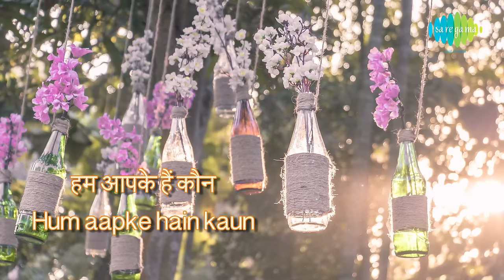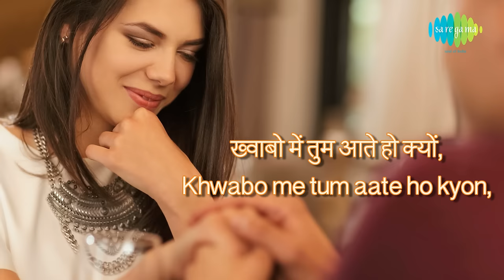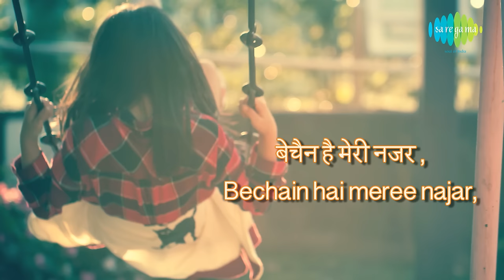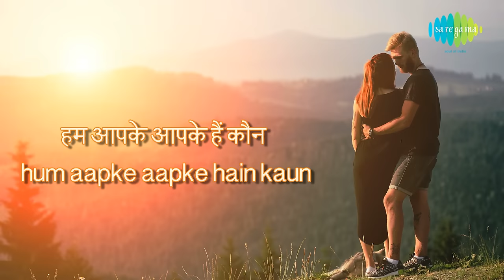Hum Aapke Hain Koun with lyrics | हम आपके है कोन गाने के बोल | Hum Aapke Hai Kon | Salman, Madhuri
Enjoy the song of bollywood Hum Aapke Hain Koun sung by Lata Mangeshkar & S.P Balasubramaniam from movie  Hum Aapke Hai Kon

Song: Hum Aapke Hain Koun
Film:  Hum Aapke Hain Koun
Mood: Love
Artist: Lata Mangeshkar &  S.P Balasubramaniam
Music Director: RamLaxman
Lyricist: Dev Kohli
Film Star: Salman Khan, Madhuri Dixit Nene, Reema Lagoo, Alok Nath, Anupam Kher, Renuka Sahani, Bindu, Mohnish Behl